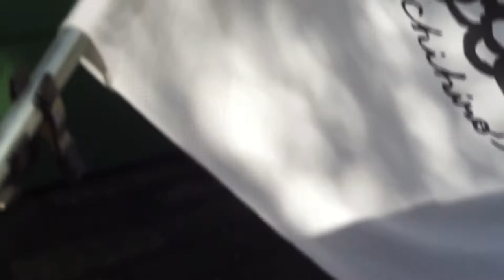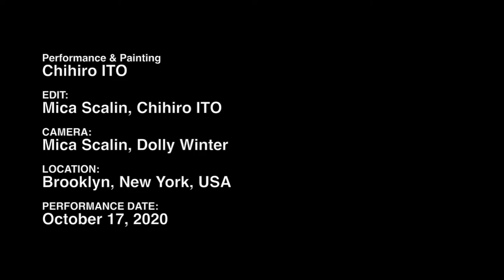IMAF 2021 - Chihiro Ito, Japan/USA, - "New Flag for New People"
About artist:
Chihiro Ito

Education
Musashino Art University, Bachelor, Year of matriculation: 2000 Fellow 2021 Agency for Cultural Affairs of Japanese Government grant (Japan) 2020 Agency for Cultural Affairs of Japanese Government grant (Japan) Fellowship for Online project EU Japan Fest (Japan) 2018 Program of Japanese Government Overseas Study Program for Artists / Creative Arts Fellowship (USA/Japan) 2007 14th Asian Annual Artist Fellowship / Freeman fellowship Half Grant Vermont studio center (VT, USA) 2006 13th Asian Annual Artist Fellowship / Freeman fellowship Grant Vermont studio center (VT, USA)
Award (Art) selected
2019 “The Master Art Prize Winner” (Paris, France) 2018 “Program of overseas study for upcoming artists sponsored by Agency for Cultural Affairs, Government of Japan, which sends out artists of proven talent abroad” winner (Japan) 2017 “32th Holbein Scholarship” winner (Tokyo, Japan) 2015 “Bio Art Seoul 2015” National Gwacheon National Science Museum (Seoul Rep. Korea) 2005 “Gunma Youth Biennale ’05” (2 Works) Gunma Museum of Modern Art (Gunma, Japan)